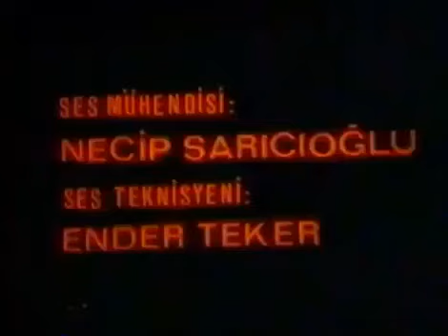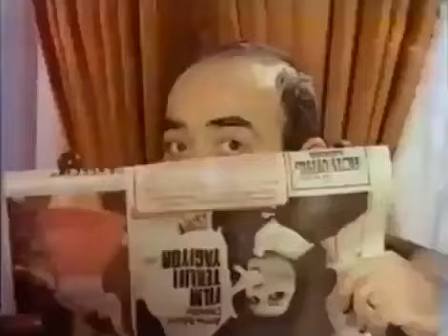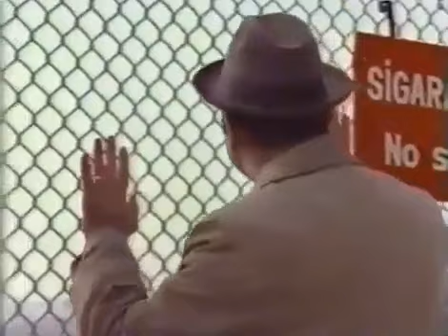Curcuna - Kartal Tibet Erol Günaydın